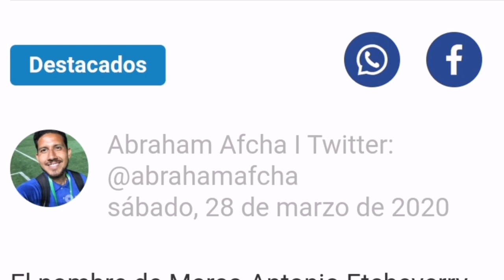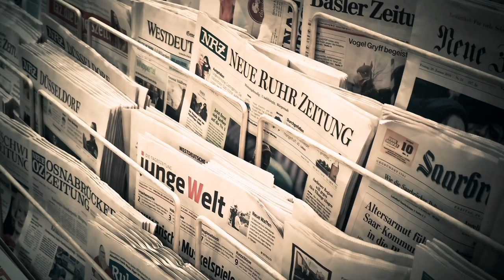POR ESTO ETCHEVERRY NO QUIZO SER EL "DIABLO"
¿Sabes por qué al futbolista boliviano Marco Antonio Etcheverry no le gustó que le dijeran "diablo"?. Si no lo sabes, en este video hallarás la respuesta.

Imágenes que utilicé para este video:
Foto de miniatura: